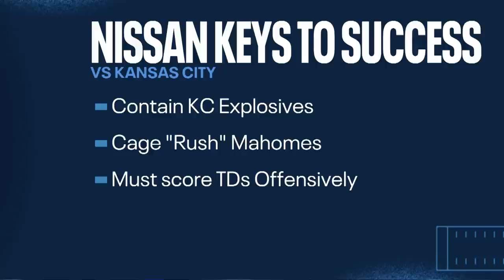Episode 6 Chiefs vs. Titans Preview | Mike Vrabel Show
Titans head coach Mike Vrabel joins "Voice of the Titans" Mike Keith to recap the team's Week 6 game against the Buffalo Bills, while looking ahead to Sunday's Week 7 matchup against the Kansas City Chiefs at Nissan Stadium.